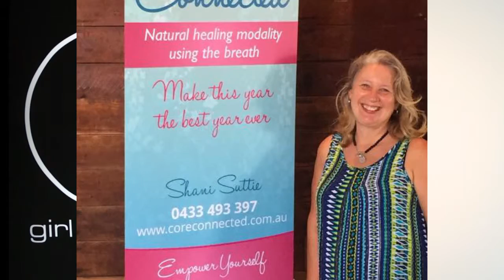Girl Director Testimonial - Shani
Meet Shani Suttie. She is a transformational breath coach. Shani came to us not understanding video, or how to grow her business. She is now holding successful workshops and transformational programs to help women release blocked energy in their body using breath work. It has been wonderful watching Shani stretch and grow from strength to strength.